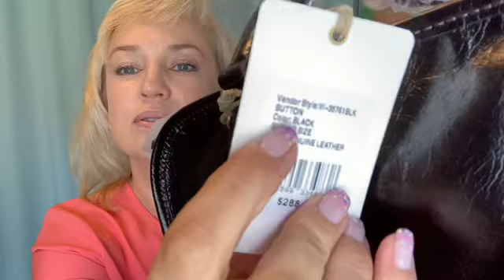Y445 Сумки. Американские бренды.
Мой
WhatsApp & Viber
(Номер Российский)
‪Моя электронная Почта:‬

Сайт ДЖОМАШОП

Сайт КоучАутлет